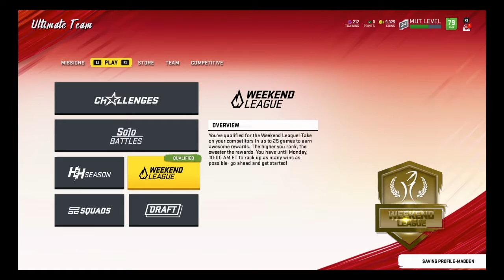Weakly tournament (madden 20)